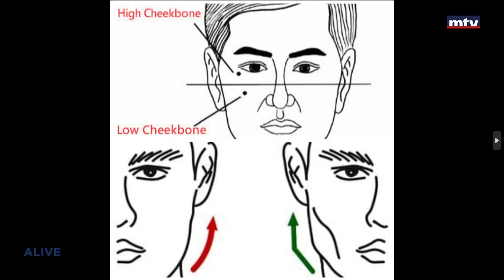Beauty by Leila - 15/08/2024 - الخدود والذقن المحدد لجمال الرجل والمرأة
The Beauty specialist Layla Obeid is ready to answer your questions and give you her beauty tips every Tuesday and Thursday at noon.
خبيرة عالم الجمال ليلى عبيد تلاقيكم كل ثلثاء وخميس عند الثانية عشرة ظهراً لتتلقى اتصالاتكم و تعطيكم نصائحها المفيدة